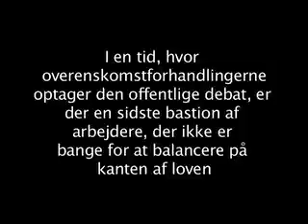Arbejderbevægelsens "hårde hunde"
En dag med stilladsarbejderne i Aarhus.
Regitze Bryld, Cordelia Weber, Lene Theill